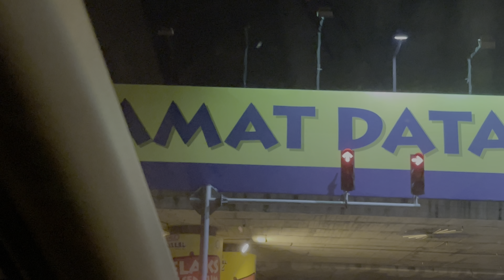Have You Gone Glamping At Melaka, Malaysia?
Had a short trip to Melaka, Malaysia to try out this glamping near a beach.